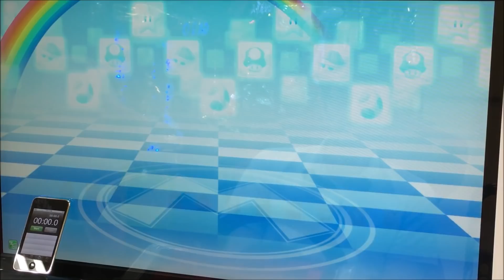Mario Kart Arcade GP DX (Japan) E460 マリオカート アーケードグランプリDX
Welcome to episode 460! In this playlist, I exclusively play Mario Kart GP DX online mode! All of these videos have been recorded at various Game centers across Japan! I try to play a range of different characters in my videos. If you have any character requests / item combination requests please let me know!
動画のリクエストあれば是非言ってください.なるべく早くやります.どうぞよろしくお願いします